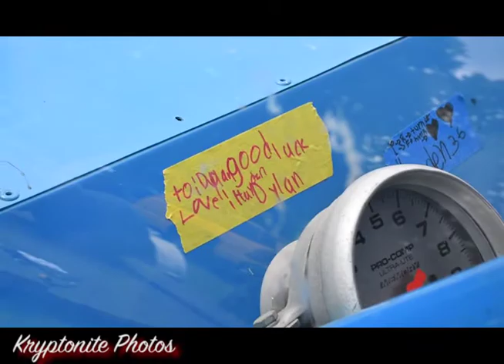Behind The Wall Wednesday Episode #4 The Stremme Brothers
A quick film and Interview with the #66 Late model sportsman Nick Stremme and #36 Street Stock Dylan Stemme at the South Bend Motor Speedway!